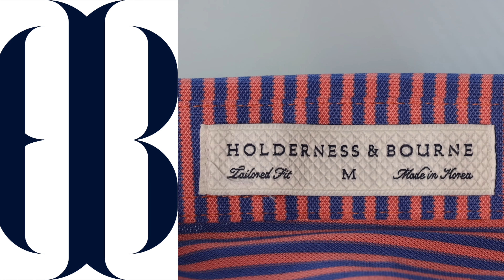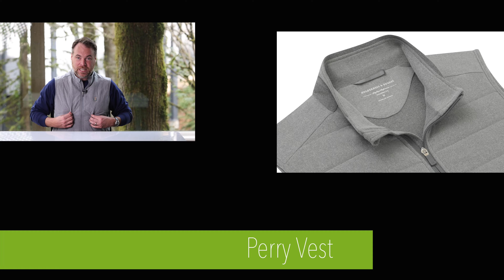Why Holderness and Bourne Has Some of the Best Apparel in Golf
Holderness and Bourne is making some of the best golf clothes on the market right now. The fit, the colors, the style - they're nailing it. This video takes a look at their current lineup in 2023 and why you should consider checking out their apparel and accessories.

00:00.    This is not a (real) review.
01:19.    So, who are Holderness and Bourne?
03:22.    My favorite golf polo.
05:12.    Also consider these if you're polo shopping.
06:14.    How about vests?
07:17.    Maybe a sweater?
07:35.    Pair a sweater with a pullover.
07:56.    Things are now dialed in.
08:09.    Close